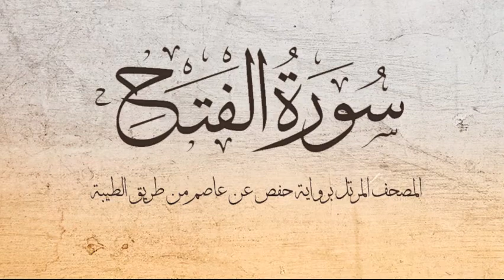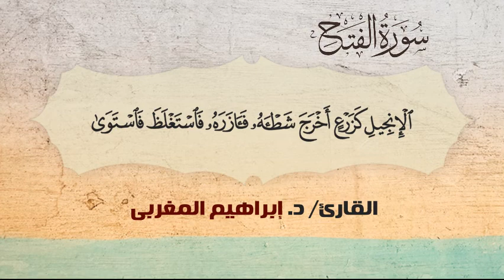48- سورة الفتح .. القارئ إبراهيم المغربي - مصحف حفص عن عاصم